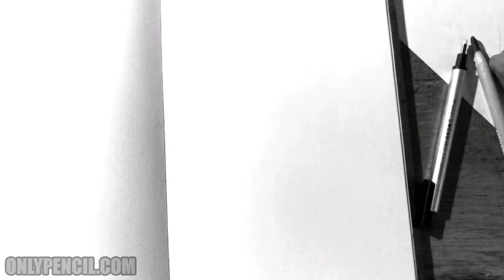[Baby Elephant Daily Sketch] Time-Lapse 30 Minute Carbon Pencil Sketch